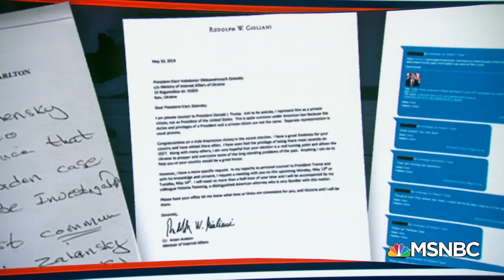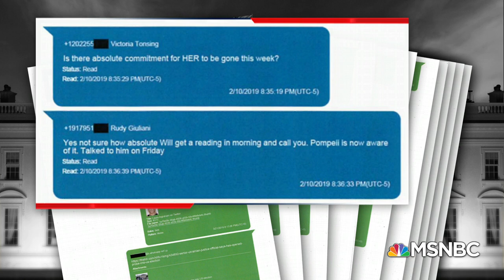House Dems Send Impeachment Charges To Senate | The 11th Hour | MSNBC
Speaker Pelosi sends charges against Trump to the Senate, paving the way for a trial. At the same time, House investigators release more evidence in the impeachment case. Aired on 01/15/20.